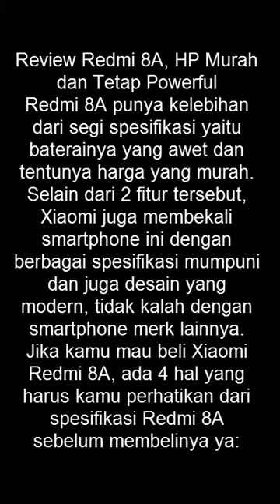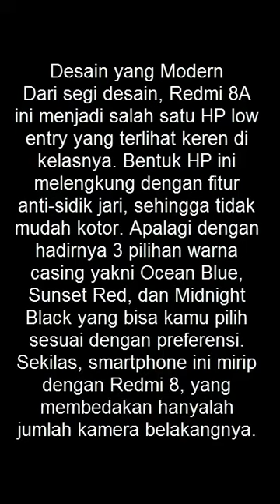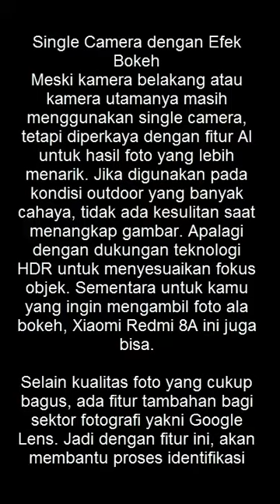Redmi 8A dari Xiaomi, Agar garansi di jamin, saat buka paket wajib di unboxing 😀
Xiaomi Redmi 8A merupakan HP dengan kapasitas 5000 mAh dengan layar 6.2" dengan kamera belakang 12 MP dan tingkat densitas piksel sebesar 271ppi dan tampilan resolusi sebesar 720 x 1520 pixels. Dengan berat sebesar 188g, handphone HP ini memiliki prosesor Octa Core. Tanggal rilis untuk Xiaomi Redmi 8A: September 2019.